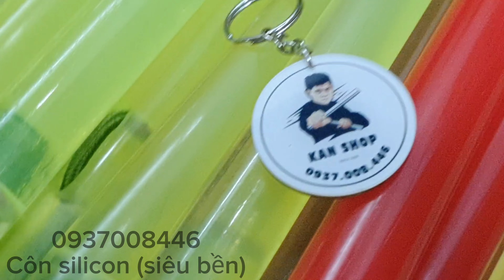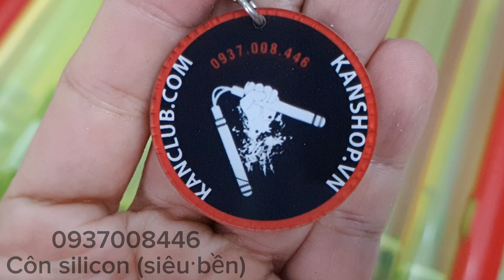Côn silicon dây dù, xích inox (siêu bền, không mùi hôi, rơi rớt vô tư, không ồn) 🇻🇳 Giá sinh viên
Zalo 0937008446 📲